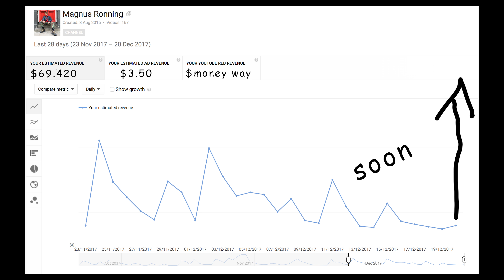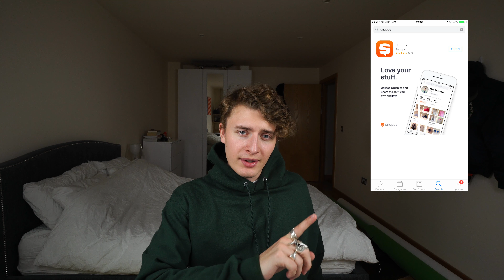How Do I Make Money On YouTube?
Whip whoop

RONNING ESCAPE RESTOCK
25 DECEMBER

(Please do not buy or trade any BitCoin if you are addicted or prone to be addicted to gambling. This shit is crazy. Do not invest any more money than you can afford to lose. Do not come crying if you lose money. Thnx. Bye.)

@Magnus on Snupps!

Xoxo